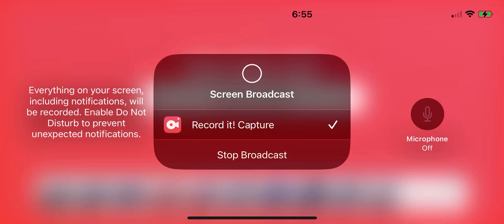Pixel gun 3-D silent school tournament ￼￼